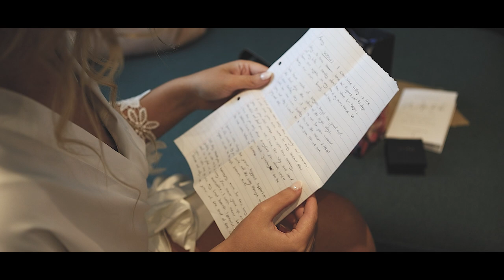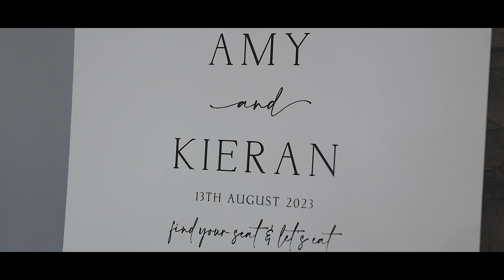Amy & Kieran | Highlights Film v3 | ©2023 Dan Dalton Photography & Film